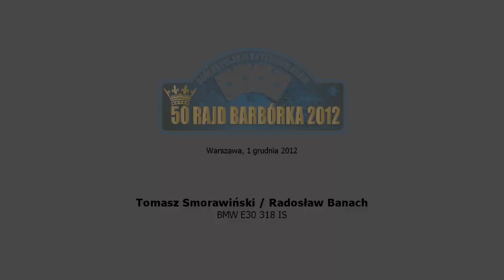50 Rajd Barbórka 2012 | Smorawiński / Banach | BMW 318 is [MotoRecords.pl]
oferuje nagrania w jakości HD każdemu startującemu zawodnikowi,
W celu złożenia ZAMÓWIENIA proszę o e-mail/sms podając w treści:
- nazwę zawodów,
- nr startowy,
- imiona i nazwiska zawodników,
- dane samochodu.